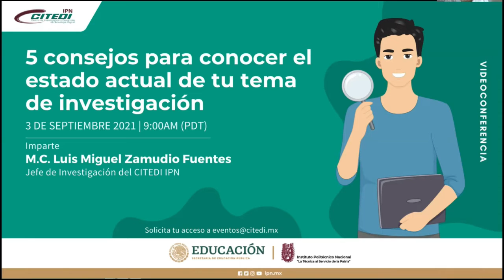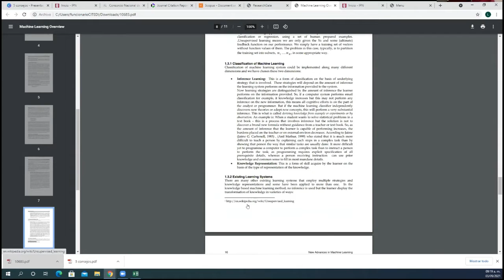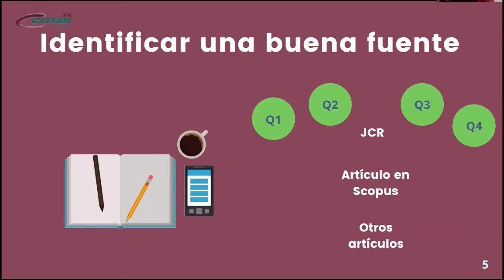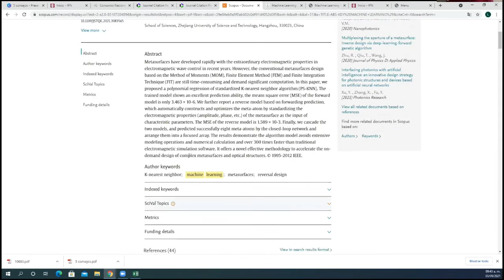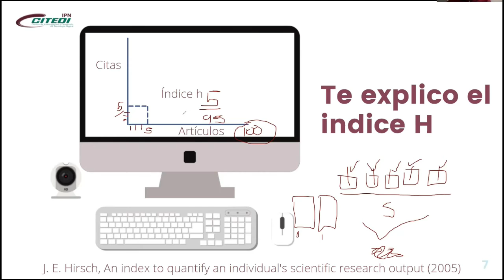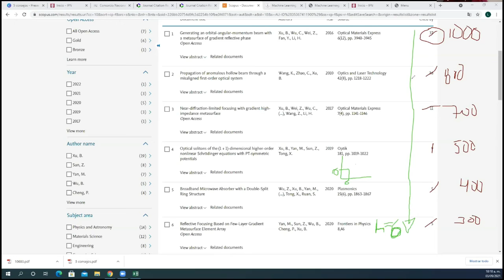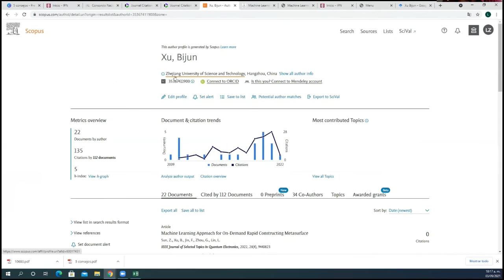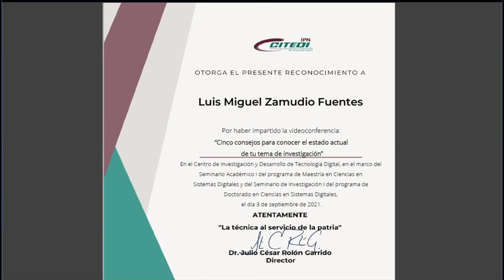5 consejos para conocer el estado actual de tu tema de investigación | CITEDI IPN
Luis Miguel Zamudio, jefe de Investigación del CitediIPN, ofrece cinco recomendaciones para evaluar tu investigación.

Estudia tu posgrado en CITEDI IPN, conoce las líneas de investigación de nuestros programas, proceso de admisión y fechas importantes.

FECHAS LÍMITE PARA APLICAR:
Revisa fechas límite para aspirantes internacionales y en territorio nacional en la sección de proceso de admisión.